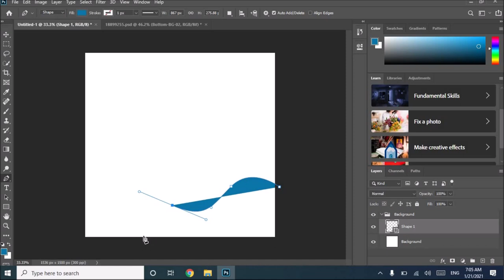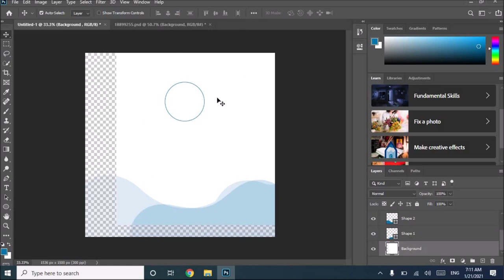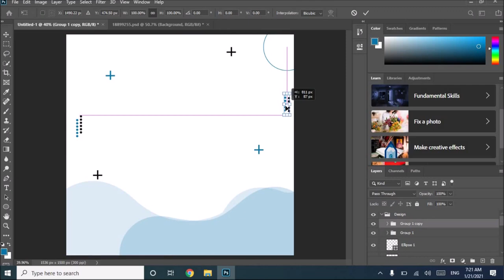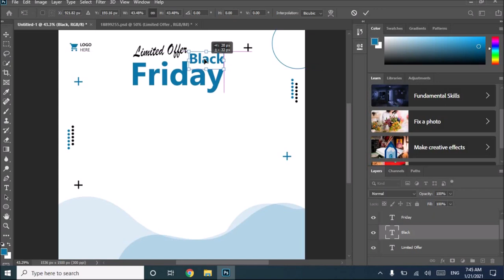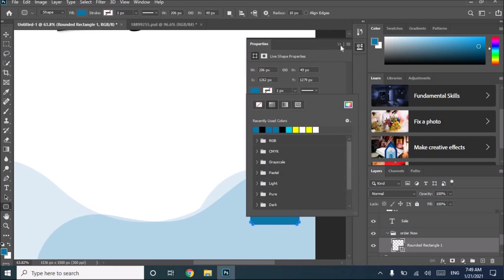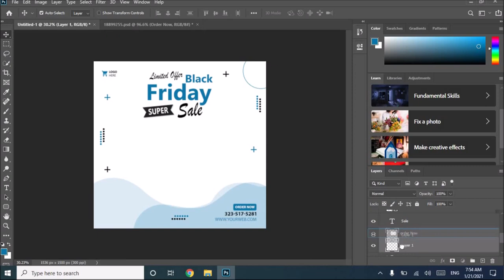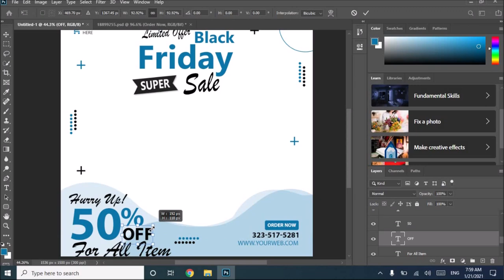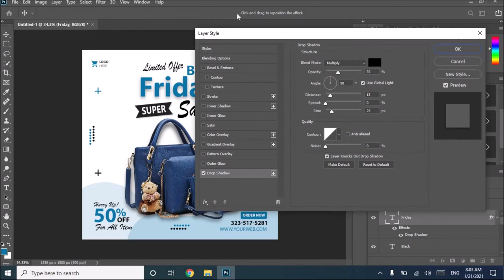Photoshop Tutorial | Learn Advertising Poster Design | Social Media Sale Post Design Photoshop 2021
This tutorial is about Advertising Poster Design. How to create or design your own  Poster in photoshop. Create Social Media Sale Post Design 2021 using Pen tool, text, Shapes Patterns and some layers options in photoshop CC 2021. I'll be using Photoshop CC but every step is fully compatible with Photoshop CS6 and with earlier versions of Photoshop.

Welcome World! I have many creative ideas of digital arts and designing to share with you.

♪Music Credits♪
Channel: Sketch Station